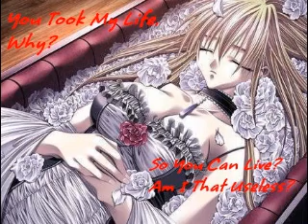Anime Girls Over the Hills and Far Away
a tribute to anime girls so enjoy and the song is over the hills and far away